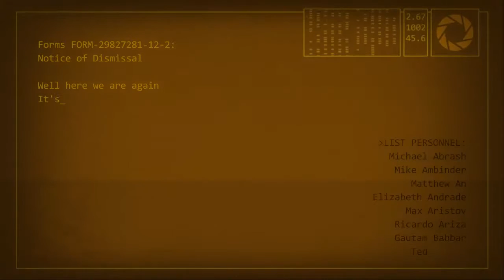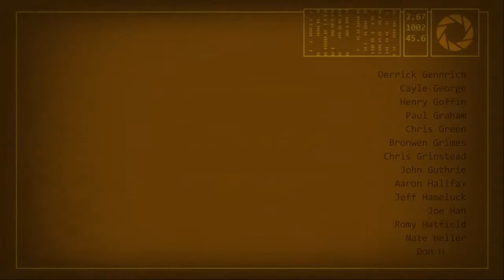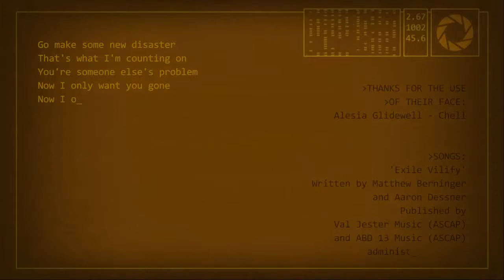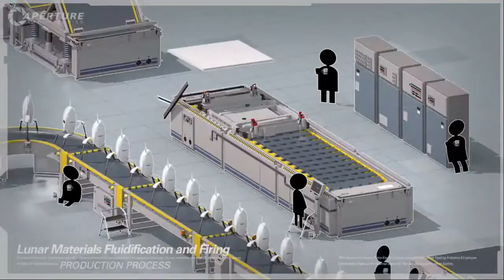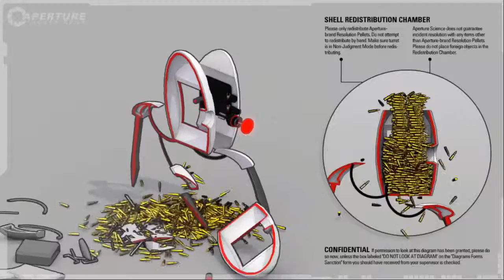Let's Science, Portal 2 pt. 20, Master plan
The final battle for control of Aperture Laboratories begins, and Wheatley has come up with quite the impressive strategy for killing us.  For someone who was designed to be a complete moron, Wheatley's plans certainly are thorough and well thought out.  Too bad he didn't put any of that brilliant planning into keeping the place from exploding!